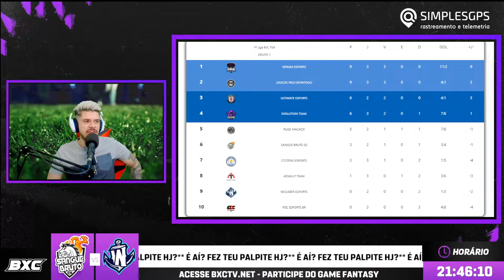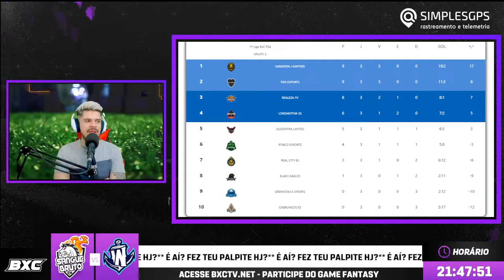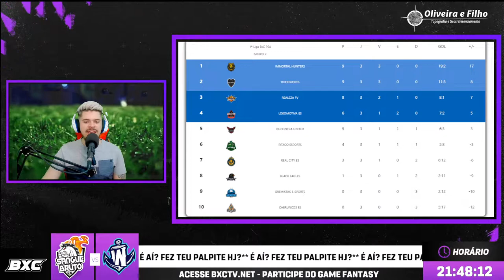LIGA BXC | Playstation | 3ª RODADA | GP1: SANGUE BRUTO ES x WOLKBER ESPORTS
Hoje 17/07/2022, a Liga BXC apresenta:

21H40 - GP1: SANGUE BRUTO ES x WOLKBER ESPORTS

🗣️⚽ Narração / Apresentação BXC TV - Jr Lampard: Seg - Ter - Qui das 21:40 até 22:30

🎮 Plataforma: Playstation